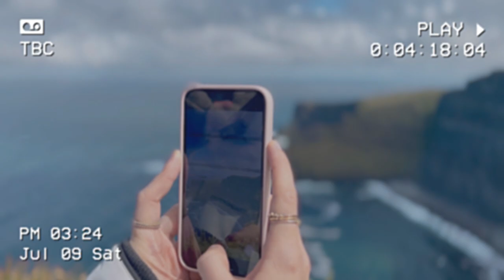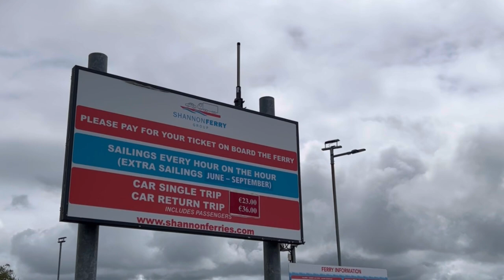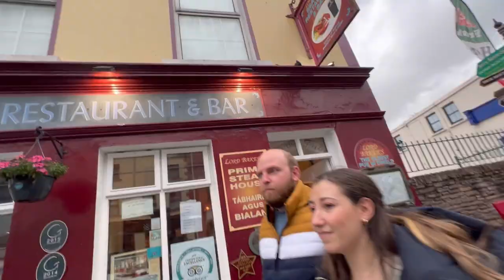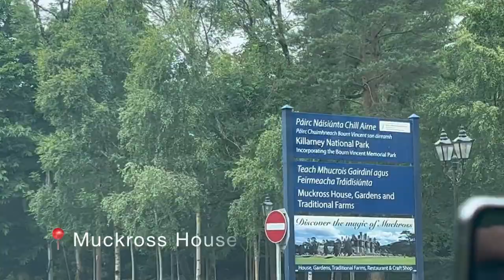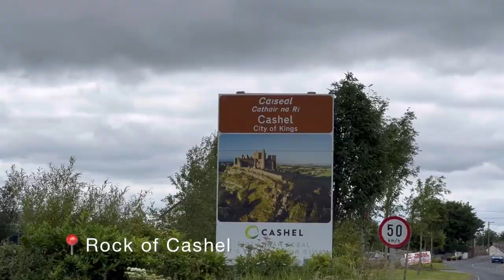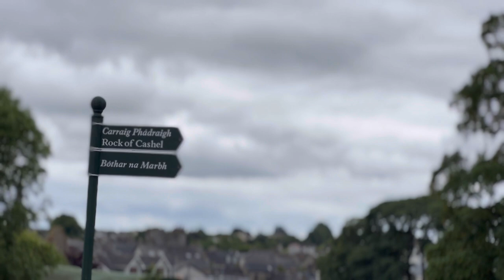Two day Road trip: Wild Atlantic Way Ireland 🇮🇪